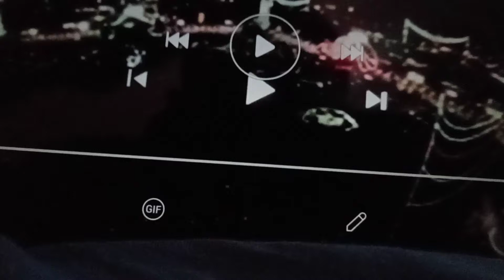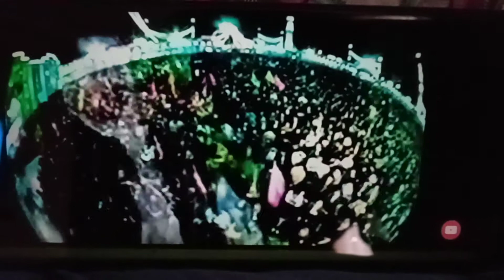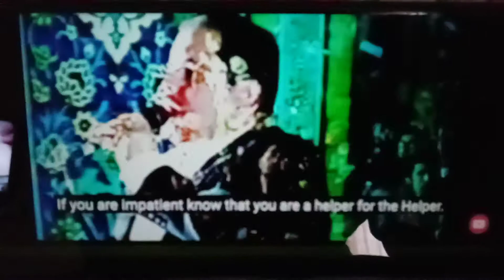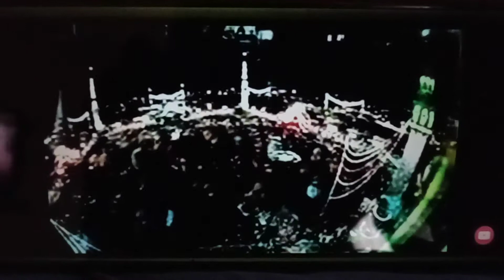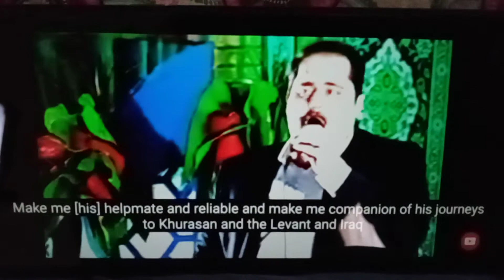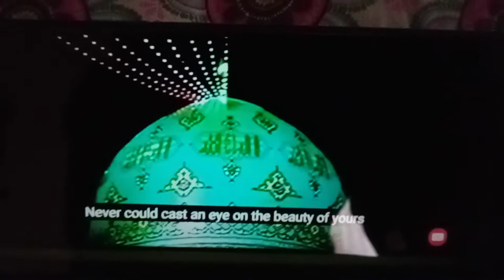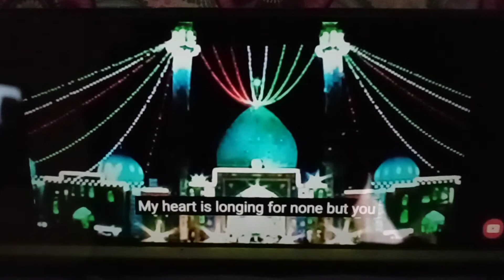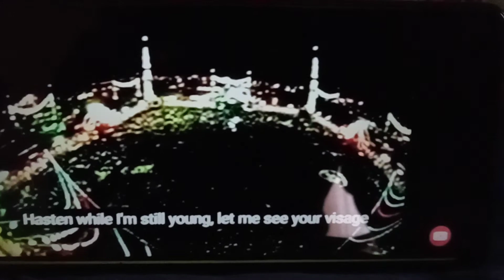shift 44 prelude to a redemption the blessed ali fani performing be taha be yasin, jamkaran mosque!